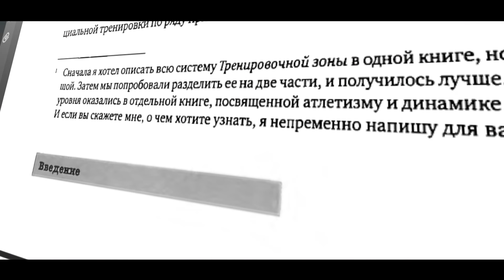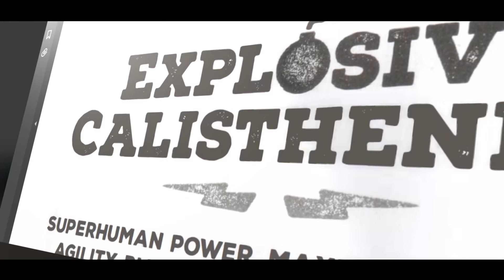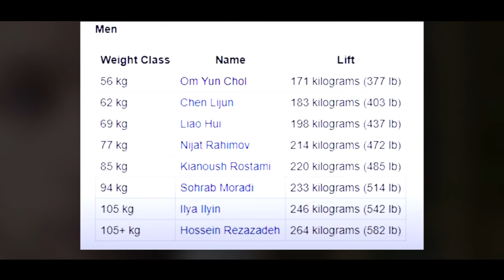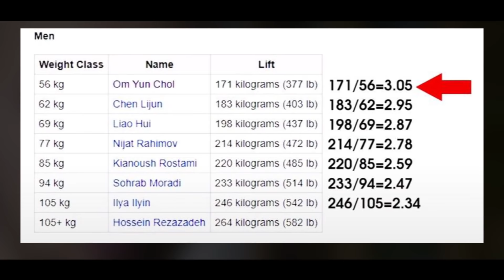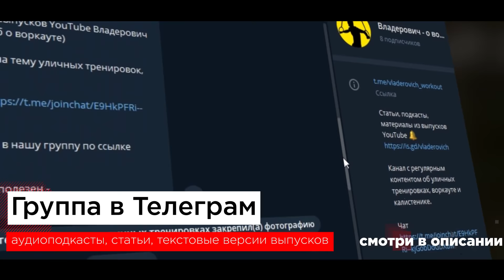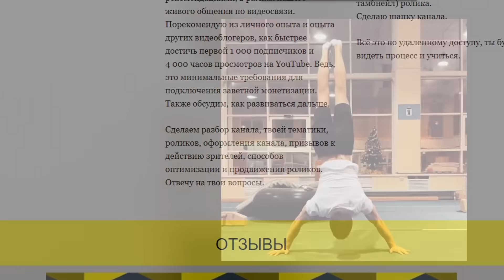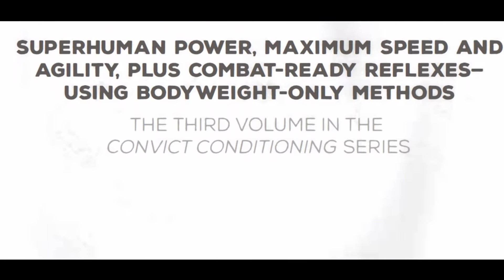Возможно ли отжимание на одной руке в стойке?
► Телеграм с дополнительной историей к видео

Возможно ли отжимание в стойке на 1 руке без стены? Это загадочное упражнение, которое пошло из книги Пола Уэйда Тренировка Заключенного. Такое упражнение, как стойка на руках довольно простое и спортсмены уже делали это отжимание на одной руке в стойке с опорой ногами на стену, но возможно ли это сделать без опоры?

Если тебе интересно:
- Сотрудничество
- Помощь в развитии твоего Ютуб канала
- Воркаут программы
- Авторская книга: "7 типичных ошибок новичка в WORKOUT-е. Питание и тренировки"

Привет, телостроители, это Владерович !

В выпуске разберем популярное отжимание в стойке на одной руке из книги Пола Вейда "Тренировки заключенного". Автор Уэйд выпустил 3 книги, но можно ли дойти до 10 уровня отжиманий в реальности? Эл Кавадло вместе с братом Денни Кавадло тесно связаны с Полом Уейдом, об этом поговорим подробнее.
Разберем анатомию отжиманий в стойке на руках, какие этапы нужно пройти, чтобы отжаться и какие есть подводящие упражнения.

 Для того чтобы сделать невозможное отжимание на одной руке, нужно иметь большую силу и жать одной рукой свой вес. Богатырь прошлого - Петр Крылов при весе 88 кг жал 114 кг одной левой. А современный силач Дмитрий Халаджи сделал швунг 122 кг одной рукой. Но как силу совместить с балансом и сделает ли первый Артем Морозов из Школы воркаута отжимание в стойке на одной руке без стены? Морозов очень близок к этому невозможному отжиманию.

Тайм-коды:
00:00 Войти в историю. Что нужно делать для этого?
00:34 Легенды про отжимание в стойке на 1 руке
2:06 Какая сила нужна, чтобы отжаться на 1 руке в стойке
3:06 Матвей Златоверховников отжимается на брусьях 200 кг
4:25 Рекорды Петра Крылова. Жал одной рукой 114 кг и Дмитрия Халаджи
4:58 Пол Уейд, автор книги "Тренировочная зона". Существовал ли в реальности?
5:49 Анатомия отжиманий в стойке на руках
7:23 Кто умеет отжимания в стойке на 1 руке
7:58 Артем Морозов первый выполнит отжимание в стойке?
8:38 Чем полезна книга "Тренировки заключенного" Пола Уейда
9:12 Пол Уейд, кто же он на самом деле и как связал с Эл Кавадло
10:18 Мое мнение. Резюме

Авторские материалы.
Источники. Source:

Видео. Video. Footage Credit:
Instagram Search:

Фото. Photos:
Google Search Free

► А пока рекомендую к просмотру плейлисты:
воркаут обзоры об уличных тренировках и калистенике
моя трансформация тела в калистенике с 2011 года